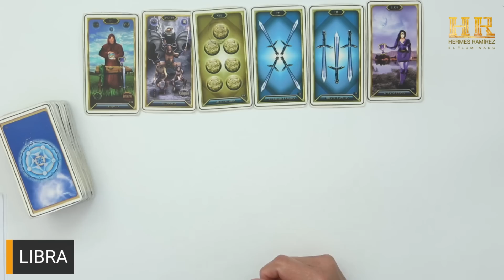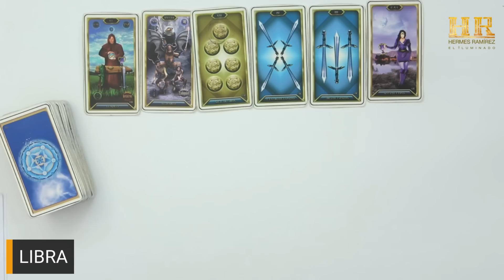LIBRA: TE VEO VIDA LARGA Y SALUD, ASTRALMENTE UN SER DEL MAS ALLA TE ESTÁ LIMPIANDO Y PROTEGIENDO.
LIBRA: TE VEO VIDA LARGA Y SALUD, ASTRALMENTE UN SER DEL MAS ALLA TE ESTÁ LIMPIANDO Y PROTEGIENDO. # 4712 COLOR: BEIGE tarot hermesramirez horoscopodehermesramirez tarotreading predicciones signoshoy eeuu mexico espana europa colombia venezuela .